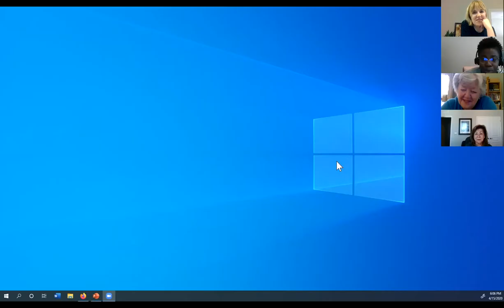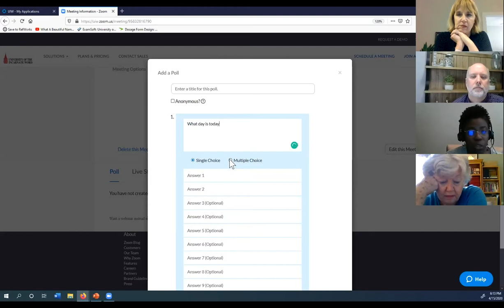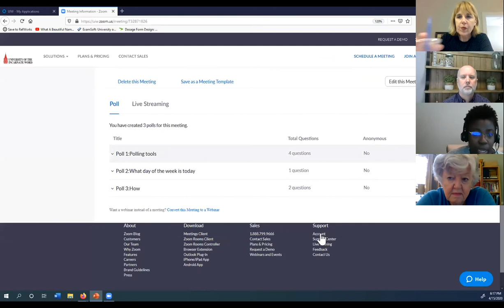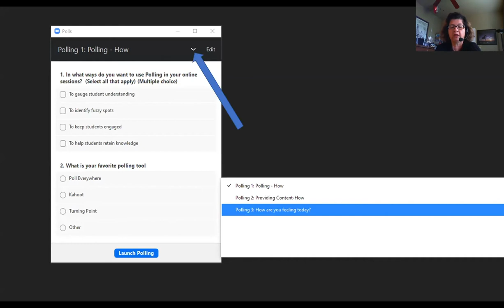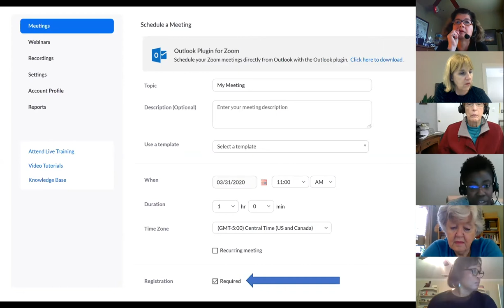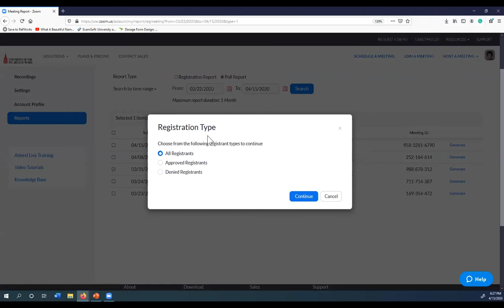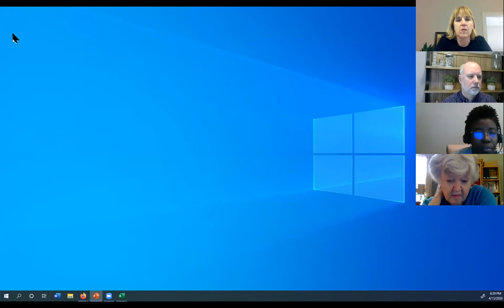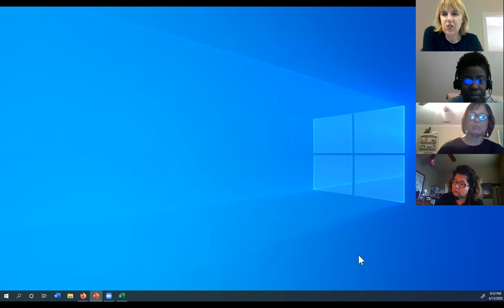Polling in Zoom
Dr. Adeola Coker demonstrates using the polling function in Zoom to increase student engagement.